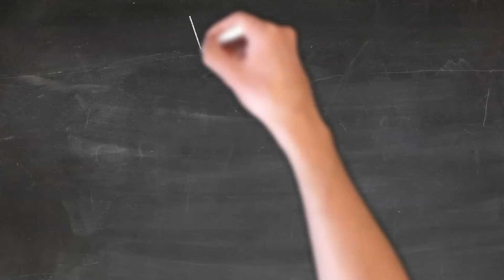Ja zur KOVI